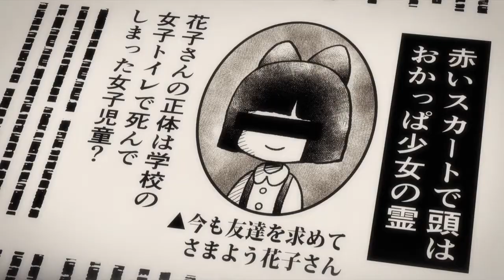🔻JIBAKU SHONEN HANAKO_KUN//💣RESUMEN completo en 10 MINUTOS(y un poco mas)💥🔹MSTR, JF🔹🔻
🔻OYE SI TU EL QUE LEE ESTO CON MI VOZ!! SEGUI LEYENDO MAS ABAJO
Este es el resumen de JIBAKU SHONEN HANAKO_KUN

JIBAKU SHONEN HANAKO_KUN RESUMIDO
JIBAKU SHONEN HANAKO_KUN RESUMEN EN 10 MINITOS O MAS

Poneme de que anime te gustaría un resumen en los comentarios.